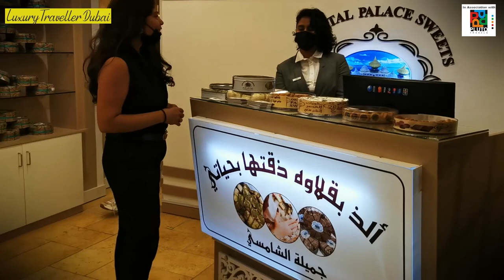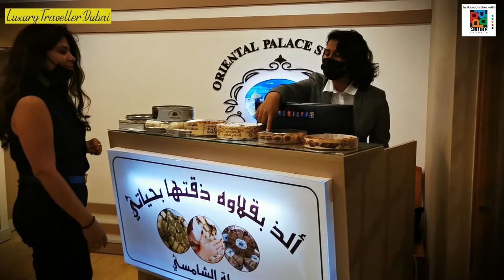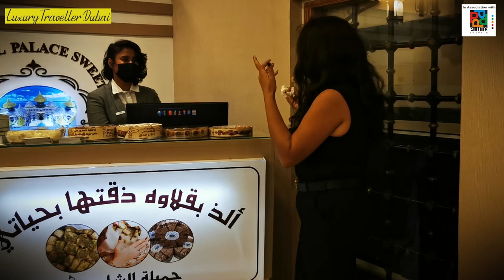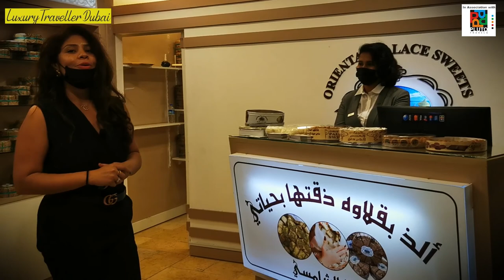Have you Discovered The 🇦🇪Modern Traditional Arab Souk of Dubai?? | By Sapna | Vlog #3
Hey!! We have come to Wafi Khan Marjan which is an integral part of Arabic life for centuries. If u don’t know about Wafi Khan Marjan let me give you a brief about it. The Khan Murjan is one of Dubai’s most unusual shopping experience situated at Wafi City. This modern Middle Eastern bazaar is an underground market inspired by a 14th Century Baghdad meeting place or khan. Khan Murjan Souk is inspired by an infamous ancient subterranean souk in Baghdad, and draws on all four corners of the Arab world, with influences from Egyptian, Syrian, Turkish, and Moroccan architectural styles. So if you’re a fan of hunting for trinkets then a trip to Souk Khan Murjan is for you. Boasting several different quarters around 100 small stores sell a variety of handicrafts and products from carpets and rugs, perfumes, furniture, antiques, jewelry, abayas, art, calligraphy, herbs, and spices. The 50,000 squares foot market consists of 2 floors divided into four quarters with the design of each heavily influenced by the architecture of each respective region. Khan Murjanis open every day of the week. Opening times are Saturday to Wednesday 10 AM to 10 PM and Thursday and Friday 10 AM to midnight. It was an amazing experience I even bought some Bedlah it’s the dress of a Belly dancer. The costume most commonly associated with belly dance is the 'Bedlah' style, which typically includes a fitted top or bra, a fitted hip belt, and a full-length skirt or harem pants. The bra and belt may be richly decorated with beads, sequins, crystals, coins, beaded fringe, and embroidery. The belt may be a separate piece or sewn into a skirt.

If you like this video do share with your friends and family and do subscribe to the channel and I will be right back with another travel vlog so stay tuned and be safe.

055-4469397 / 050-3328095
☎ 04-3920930